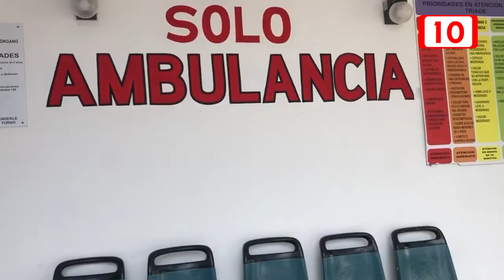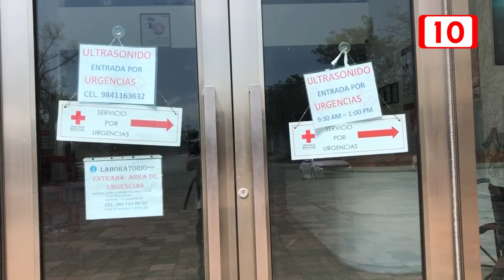Denuncian ambulancias piratas en Solidaridad